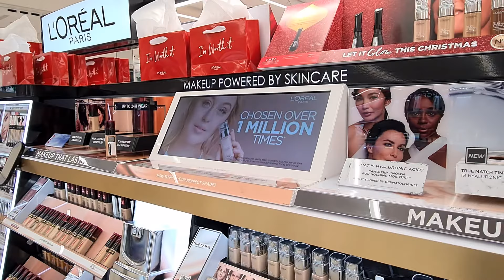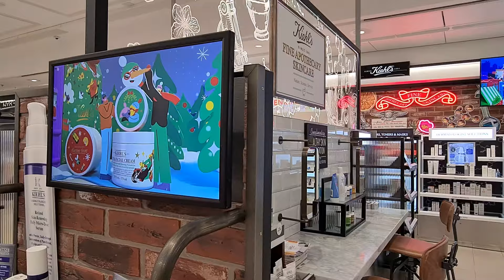Boots Luxury Brands: Digital Transformation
Pixel support more than 2,500 players and displays on behalf of Boots, displaying across 3500+ screens. We continue to collaborate and evolve their modernisation aims through digital transformation in various areas of the business and remain their trusted digital partner for new roll outs, managed services and support across their estate.